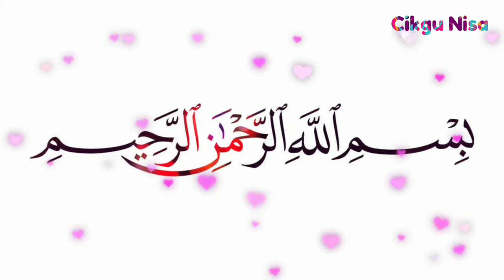Doa berlagu untuk kedua Ibubapa orang Tua Kita. mudah hafal di ingati. Pray for parents Mom Mak Ayah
Mari belajar bersama Cikgu Nisa 💕
Doa berlagu untuk kedua Ibubapa orang Tua Kita. secara berlagu. mudah hafal di ingati.

Adab² dengan ibubapa:-
1️⃣Taat perintahnya
2️⃣Menghormatinya
3️⃣Tidak mengeluarkan kata² kesat
4️⃣Mendoakan kesejahteraannya

Semoga Allah ampunkan dosa kedua Ibubapa Kita.
Allahumma Aamiin 🤲🏻